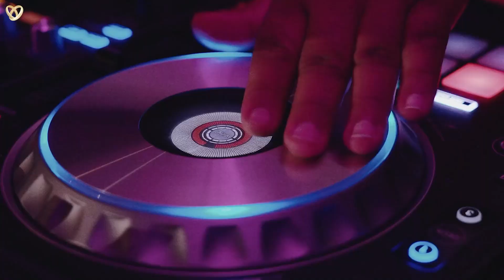🎥 Hochzeitsfilmer Weimar, Videograf Hochzeiten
Brauchen Sie einen Hochzeitsvideografen in Weimar?

Wenn Sie glückliche Momente nicht nur in Erinnerung, sondern auch auf digitalen Medien festhalten möchten, hilft Ihnen unser Hochzeitsfilmer aus Weimar gerne weiter.

Hochzeitsagentur:
 „Alexshow - just love“